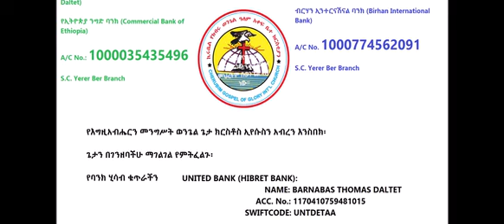መልክህ የማን ነው? ጽሕፈትህስ?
ብርቱ ጸሎት ለኢትዮጵያ እና ለውድ መሪዎቿ።
እግዚአብሔር ተዋጊ ነው፥ ስሙም እግዚአብሔር ነው።" ዘጸአት 15:3

ስለ ምድር በረከት እና ስለ ኢትዮጵያ ሕዝብ።
እግዚአብሔር የበረከት አምላክ ነው። ዘፍጥረት 12:1-3 | ዘፍጥረት 22:15-18

ጉልበቶቻችሁ ለጸሎት፤ አንደበታችሁ ለምስጋና፤ እጆቻችሁ ለመልካም ሥራ።
"የሰማይ አምላክ ያከናውንልናል፥ እኛም ባሪያዎቹ ተነሥተን እንሠራለን።" ነህምያ 2:20
ኢየሱስ ክርስቶስ ጌታ ነው!